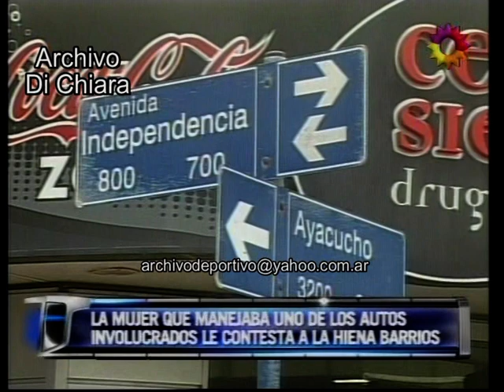Entrevista exclusiva a la Hiena Barrios tras el accidente 2010 DV-30131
Fecha: 25/2/10 25 de febrero de 2010
Código: DV-30131